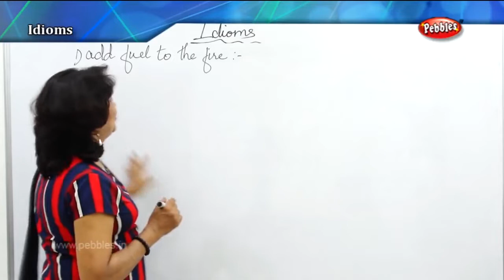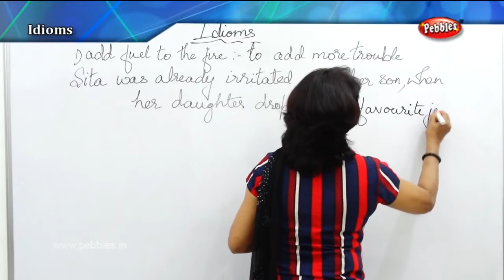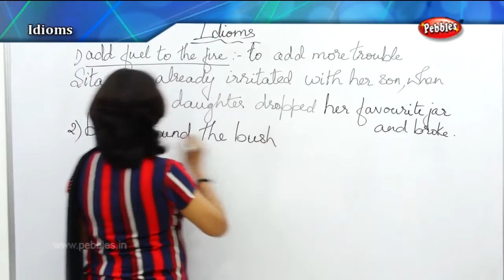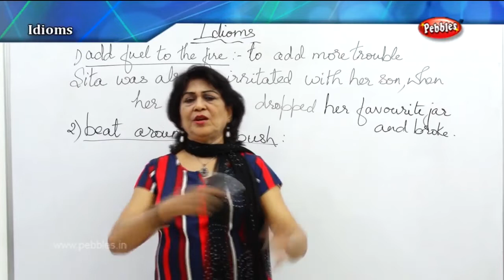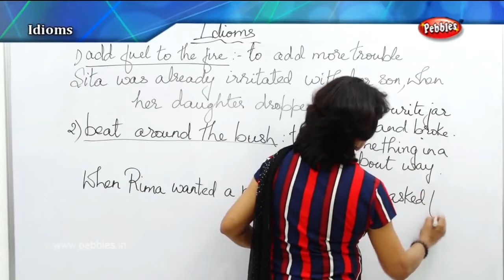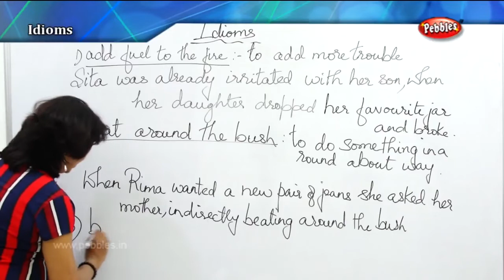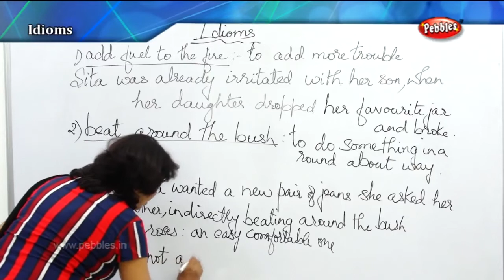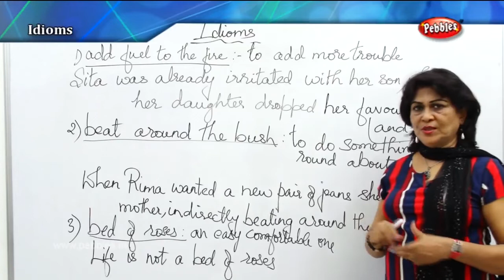Spoken English Through Tamil | Spoken English Class | Idioms - Part -5